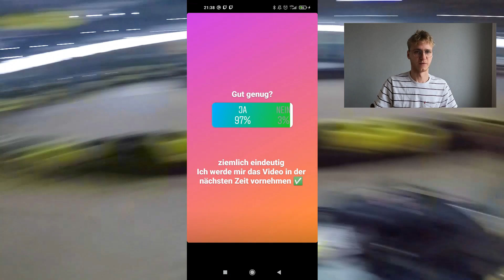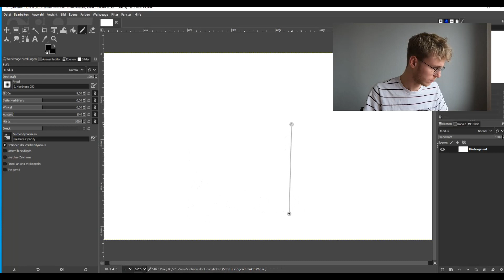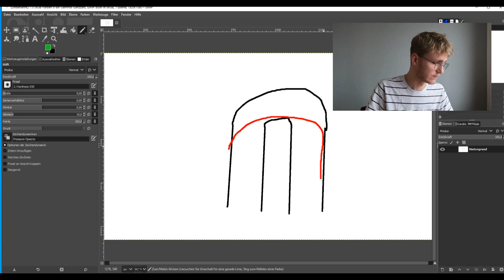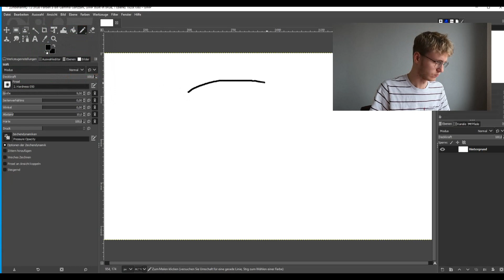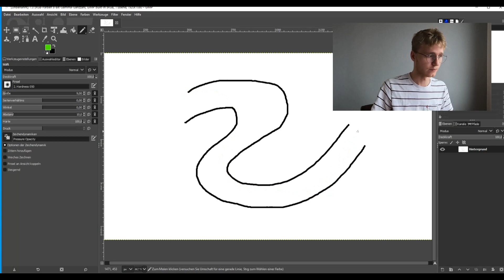Lerne eine neue Strecke ganz EINFACH [Gokart Tipps] IKM Rostock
In diesem Video erzähle ich euch die grundlegende Ideallinie und einige Basics die ihr braucht um auf einer neuen Strecke möglichst schnell auf bessere Zeiten kommen.

Strecke: Kart Center Rostock
Rennen: IKM-Indoor Kartmeisterschaft

Kapitel
00:00 Intro / Einleitung
02:29 Neue Strecke lernen
03:38 Erstmal vollgas
06:52 Ideal Linie erklärt
14:30 IKM erklärt
17:04 Commentary Ende

Wenn Ihr über einen dieser Links bestellt erhalte ich dafür eine kleine Provision, Vielen Dank

Meine Kamera (GoPro Hero 10)
Meine Handschuhe
Meine GoPro Halterung
GoPro Akkus für die Hero 9/10/11
Meine SD Karte(128gb)
Meine SD Karte (256gb)